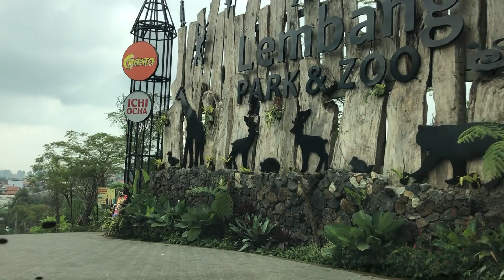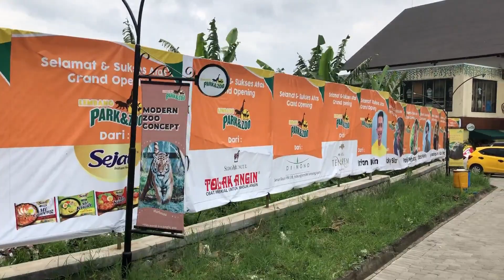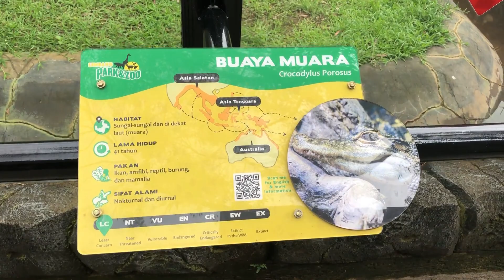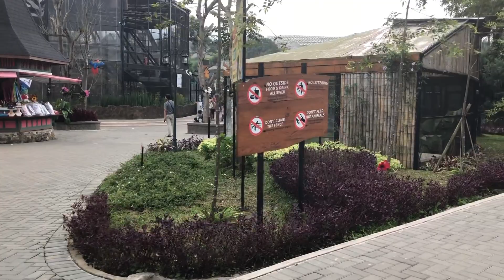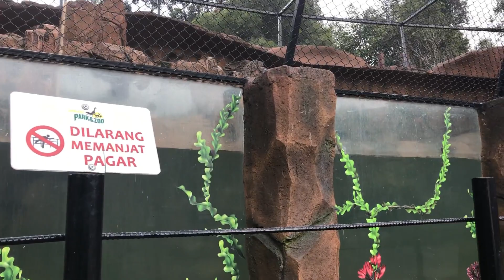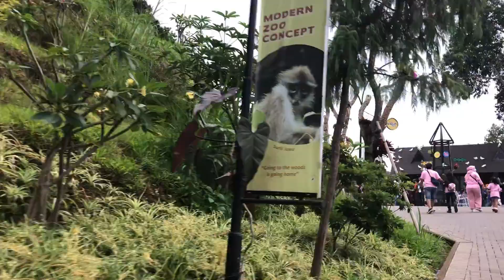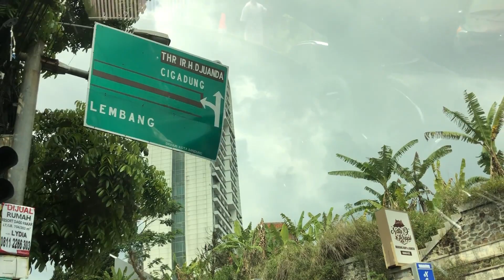Lembang Zoo and Park | Jalan jalan Bandung | Tempat Wisata Lembang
Lembang Zoo adalah kebun binatang berisi satwa dari tanah air, terjetak di Jalan Kolonel Masturi No.171 Lembang Kabupaten Bandung Barat Jawa Barat

@ : MInsphira